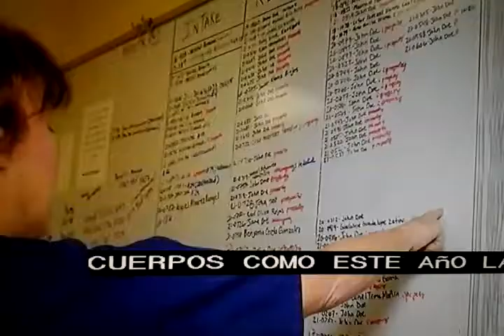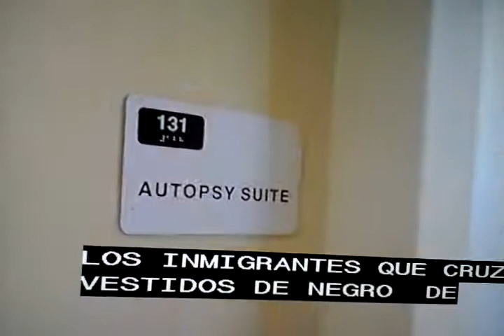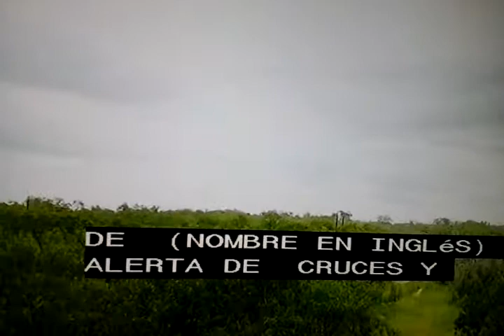Indocumentados cruzando la frontera con COVID.